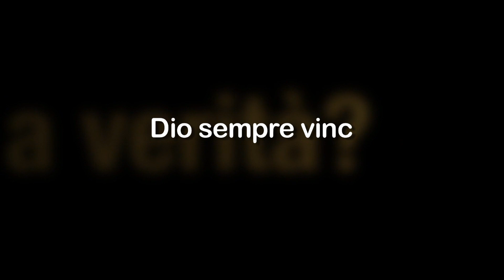Dio sempre vince.